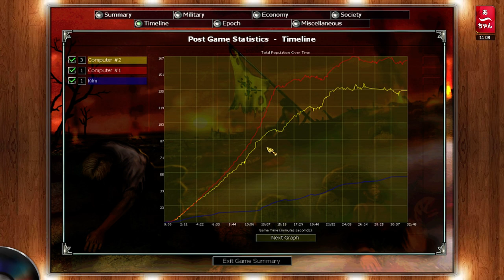Test Empire earth (PC) Francais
Le concurrent à l'époque de Age of empire, un trés bon jeu dans sa premiere version.
Nous ferons peut etre aussi le DLC un de ses jours : )

00:00 Présentation
06:30 Deathmatch
30:30 Fin de partie
31:34 Editeur
37:20 Campagne